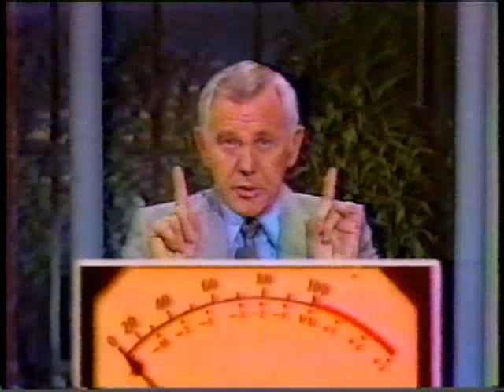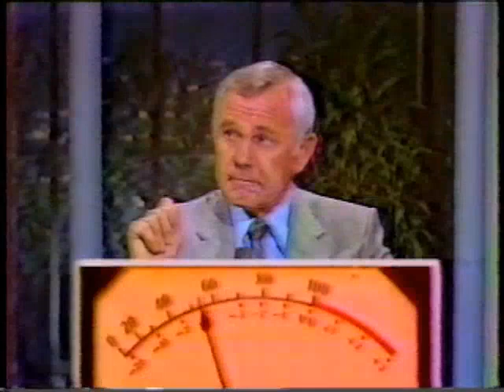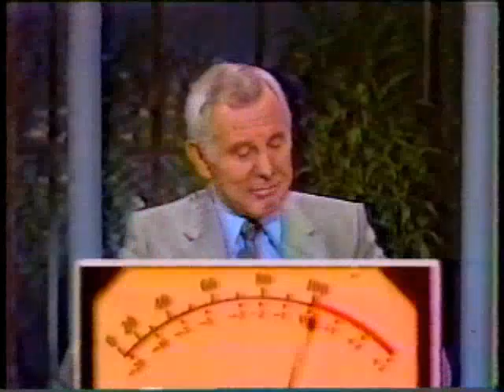The Tonight Show - Monologue, Audience Poll - Oct 30, 1980